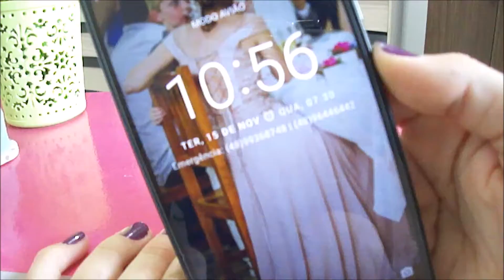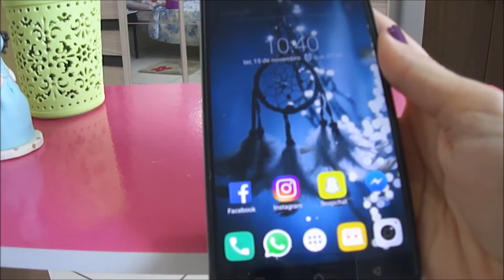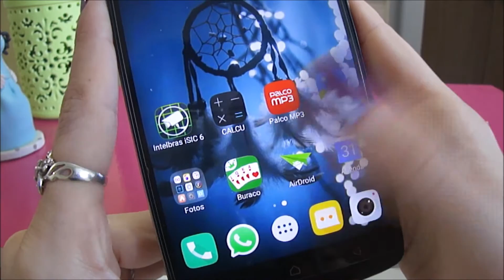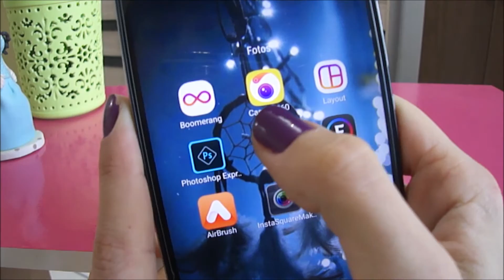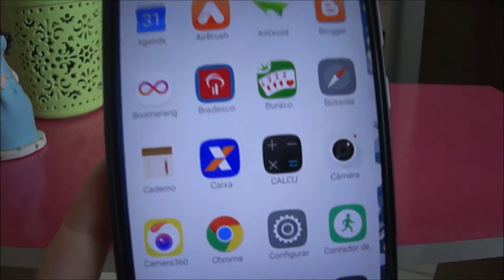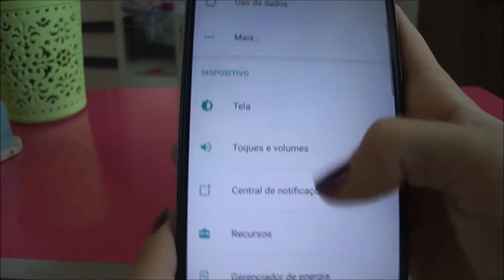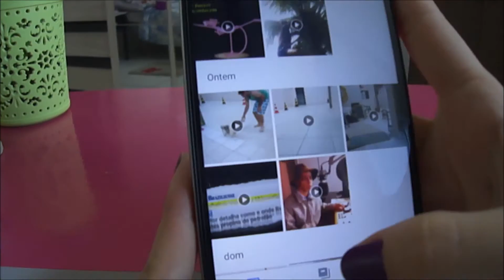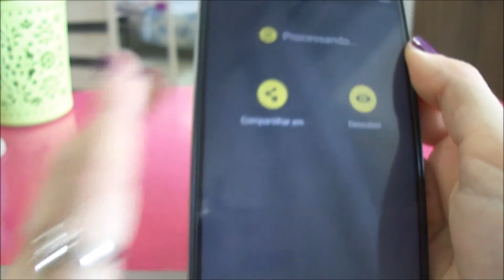Meu celular Lenovo Vibe + Meus aplicativos - Coisas da Karol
Todos me perguntam que celular doido é esse que tenho! hahah Nesse vídeo explico tudo sobre ele, quais meus aplicativos e como edito minhas fotos. Confere aí!